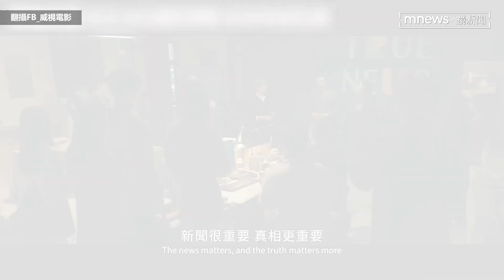張孝全《罪後真相》挑戰「名嘴快語速」 舌頭打結「重拍20次」直呼：頭都昏了｜鏡速報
演員張孝全新片《罪後真相》挑戰台詞量大、語速快的電視名嘴角色，也以此片角逐本屆(第59屆)金馬獎最佳男主角。張孝全飾演從電視台轉戰網路的過氣名嘴，劇中台詞多、語速快，讓他也差點hold不住，舌頭頻頻打結。其中一場與警探爭辯的戲，前後拍了20次才完成。